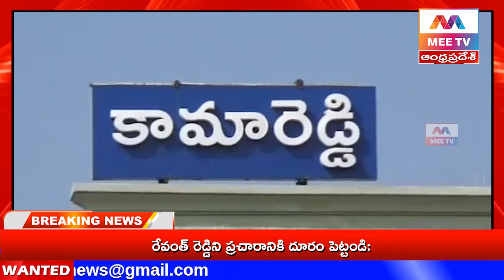MEE TV//కామారెడ్డిలో అఖండ మెజార్టీతో KCRను BRS పార్టీని గెలిపించుకుందాం-వేముల బలరాం